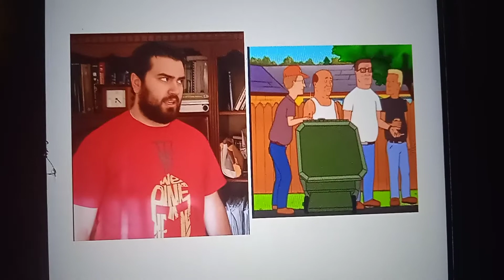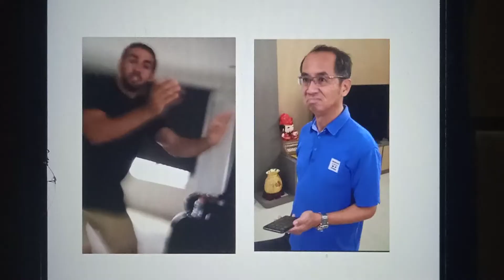crossover on style 5 ( please subscriber my channel)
this is i made the video on crossover style this one like happy dad the  vyond man 1558

i made again on crossover on style for good with the music just like happy dad the vyond man 1558

more other favorite

hope you enjoy my video now